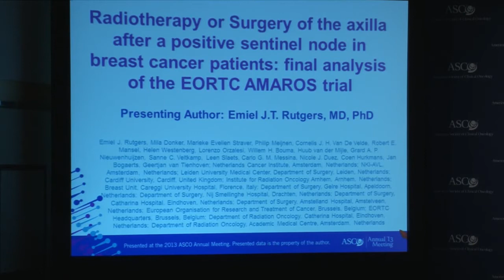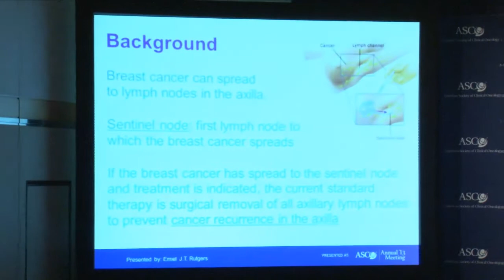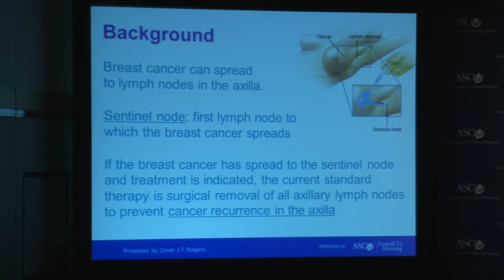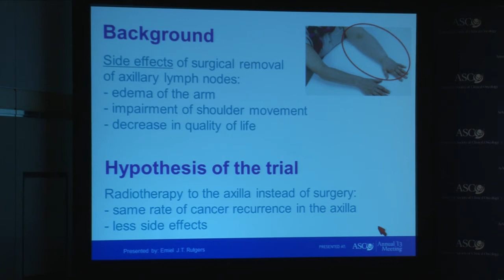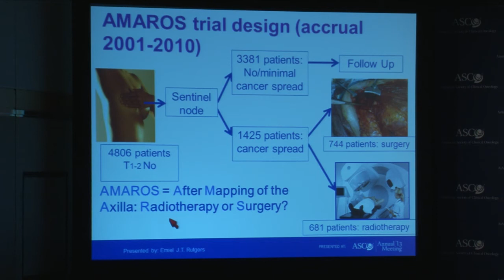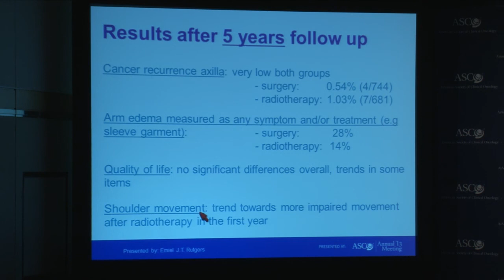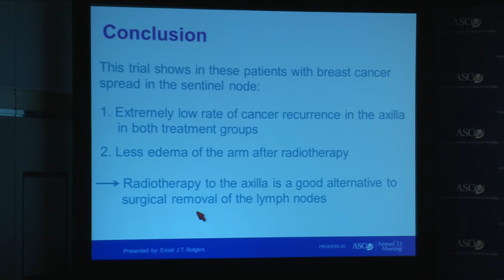ASCO 2013: Emiel J. Rutgers, Netherlands Cancer Institute in Amsterdam, Netherlands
2013 ASCO Annual Meeting Pressconference, Sunday's Highlighted Research of the Day, June 3
Emiel J. Rutgers, Netherlands Cancer Institute in Amsterdam, Netherlands : Radiotherapy or surgery of the axilla after a positive sentinel node in breast cancer patients: Final analysis of the EORTC AMAROS trial (10981/22023)